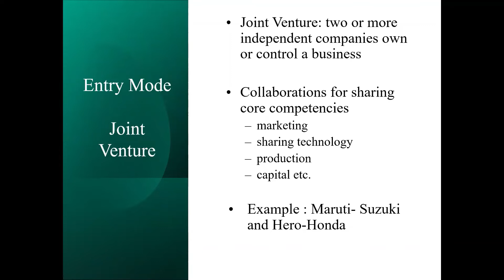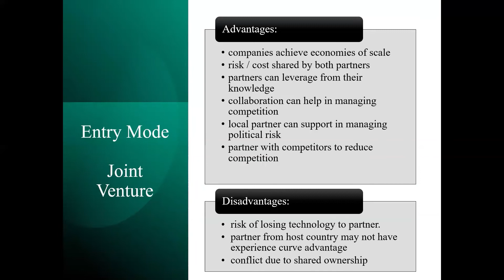Modes of entry : Joint Venture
This video answer questions like:
What is a joint venture?
What are advantages and disadvantages of joint venture?
Examples of Joint Venture